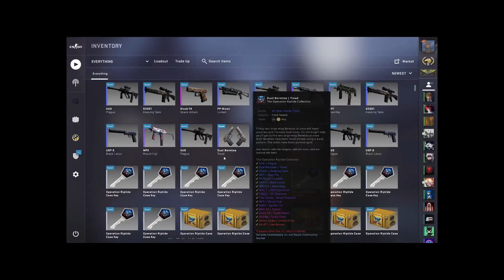Anomaly is Unreplaceable ❌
McSkillet kept going
Anomaly, Papanomaly, Victor Blizy, Haix, Streetman & Friends Shorts / Best Moments